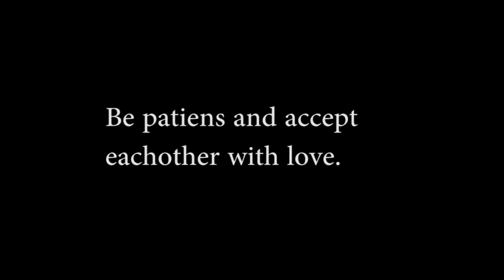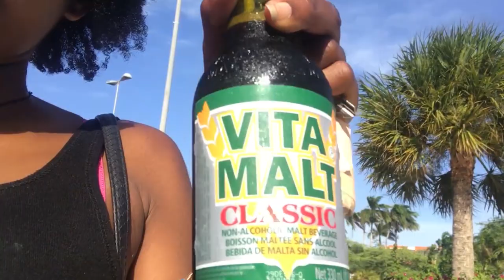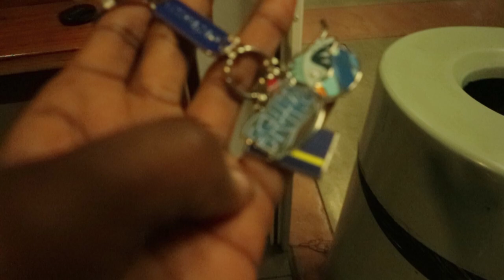SHE WANTS TWINS??? GETTING READY FOR MY SISTER'S WEDDING PHOTOSHOOT!// END OF MY VACATION!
WELCOME BAAACK!!,.keep pending because there's a lot more vlogs to come!!

Stalk me ;)
No more twitter!

where i buy my wigs?